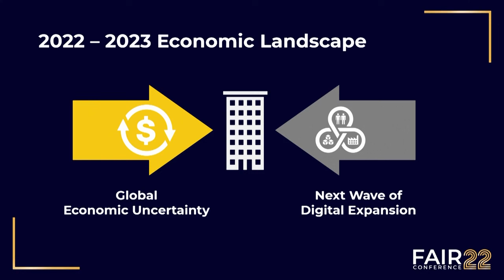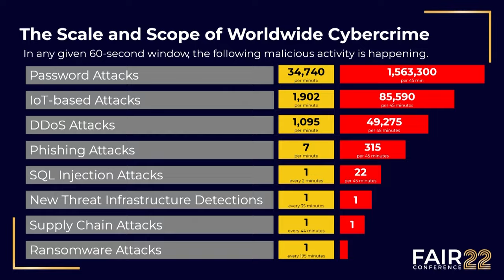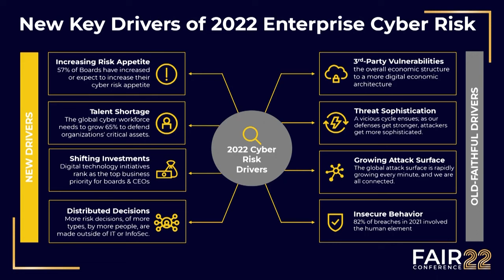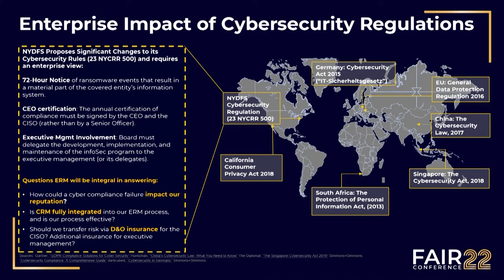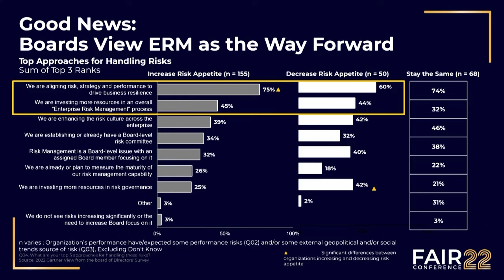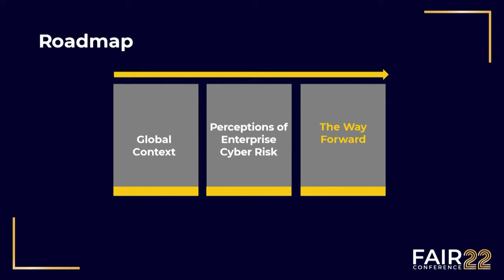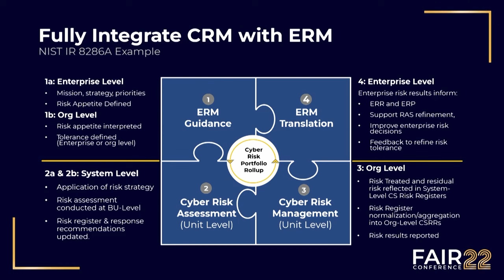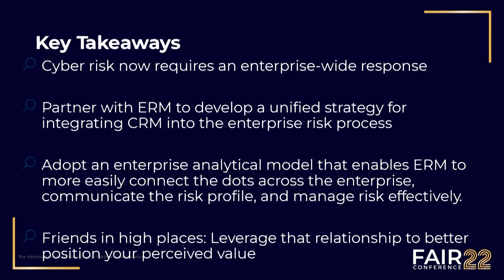Managing Cyber Risk as a Strategic Enterprise Risk, John Button, Gartner - FAIRCON22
We are lucky to have with us today John Button, Principal Enterprise Risk Advisor at Gartner. John will be talking about his industry insights as it relates to viewing and managing cyber risk as a strategic enterprise risk at an organization, not just as a technical issue. As we all know, this is a very important topic for any business.